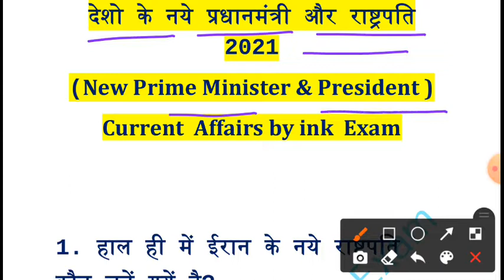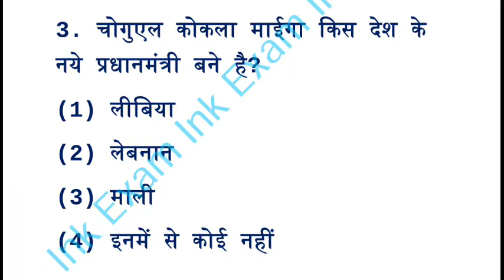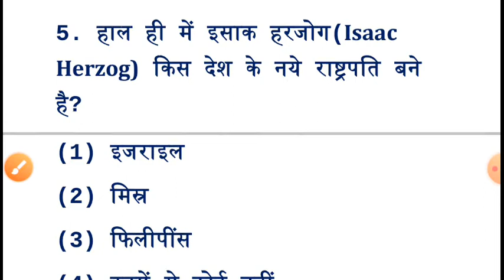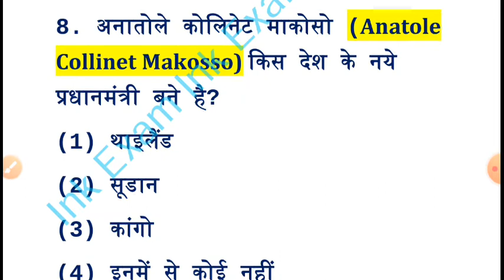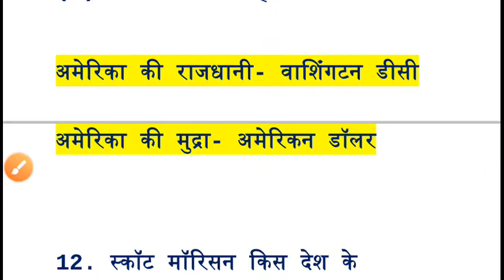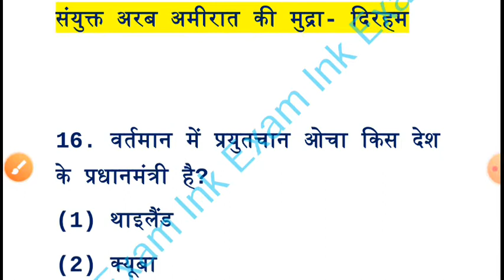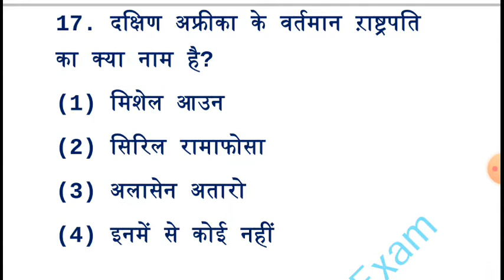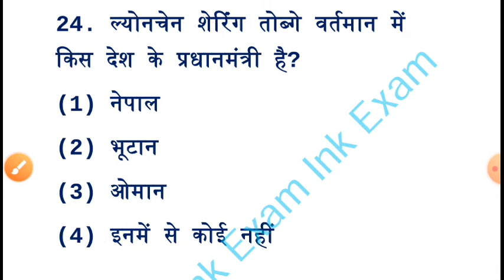नए राष्ट्रपति और प्रधानमंत्री 2021| Prime minister| Current Affairs 2021|Appointment 2021| President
प्रमुख देशों के राष्ट्रपति 2021

प्रमुख देशों के प्रधानमंत्री 2021

International appointments 2021
new Prime Minister and President 2021

daily current affairs by ink exam 2021
list of appointments 2021
list of appointments 2021 pdf
list of appointments made by president of india
list of appointment based businesses
list of appointment in 2021
list of appointment in cross river state
a list hair appointment
how to print a list of appointments in outlook
how to see a list of appointments on iphone calendar
how to see a list of appointments in outlook
list of buhari appointment
full list of buhari appointment 2021
list of president buhari appointment
list of supreme court justices by appointment date
list of buhari new appointment
full list of president buhari's appointment
list of products by royal appointment
listing appointment checklist
list of schedule c appointments
list of graduate appointment 2021
list of ministerial appointment in nigeria
list of new appointment in india 2021
list of appointments in india
list of appointments made by buhari
list of appointments in january 2021
name list of graduate appointment 2021
listing appointment questions
listing appointment questionnaire
list of appointments
list of appointments by uhuru kenyatta
list of ministerial appointment 2021
list of new governor appointment 2021
full list of buhari ministerial appointment 2021
appointment 2020 current affair
appointment calendar 2021
appointment list 2021
graduate appointment 2020 list
new appointment list 2021
let appointment march 2020
appointment in may 2021
appointment calendar march 2020